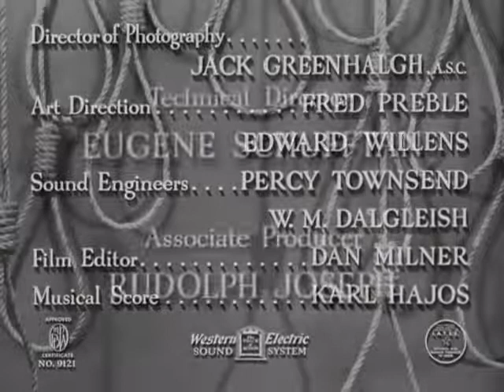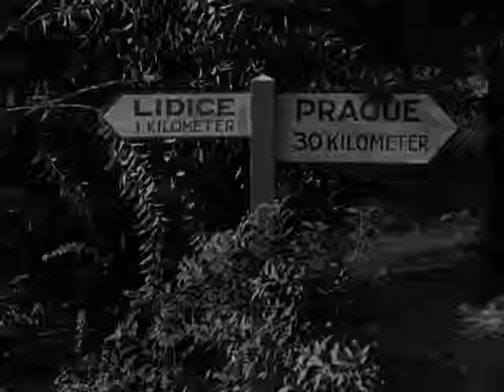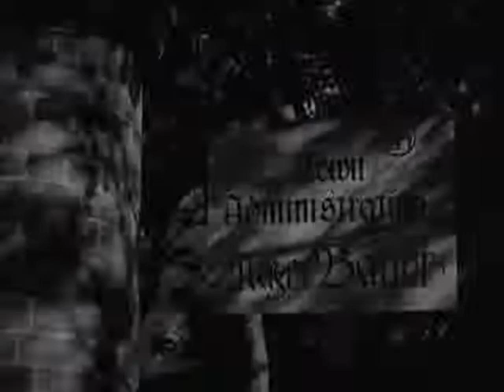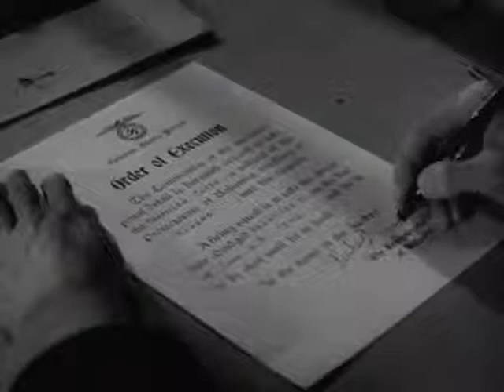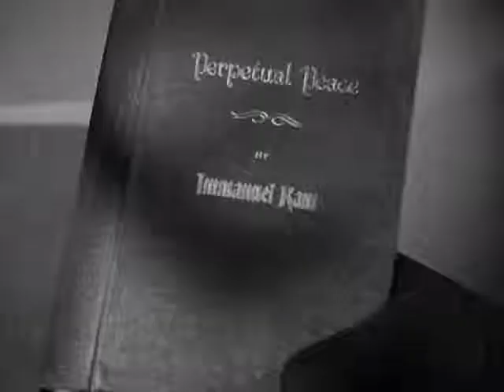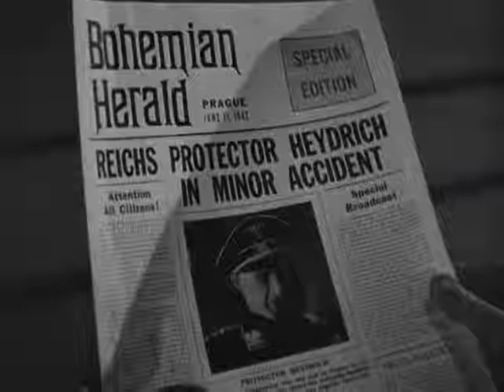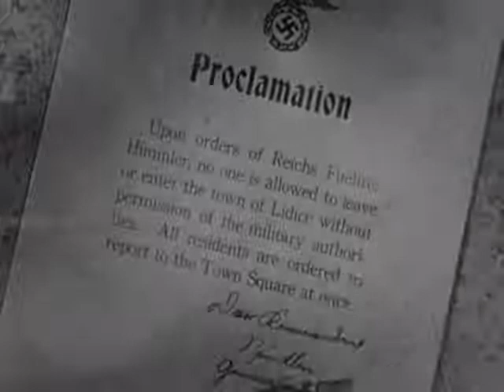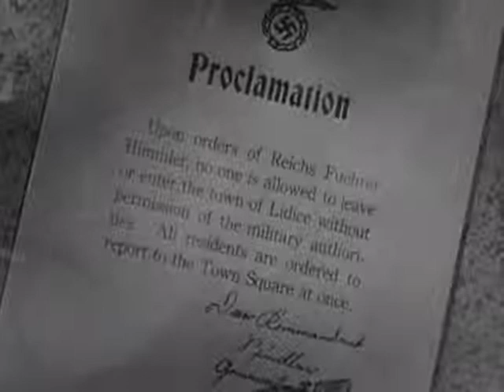CNN NEWS || Hitler's Madman 1943 || World War 2